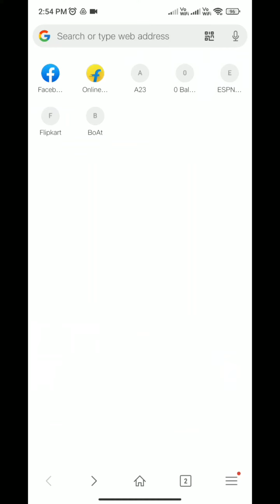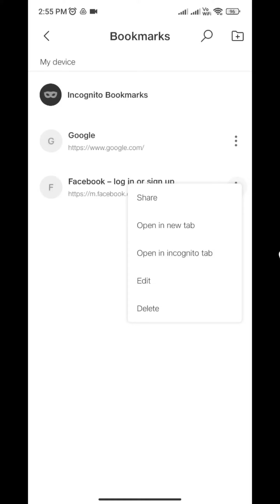How to Add Bookmarks on JioPages Browser app | Techno Logic | 2023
Hello everyone, welcome to Techno Logic. In this video, we'll learn how to Bookmark Pages or websites on JioPages Browser in simple steps.